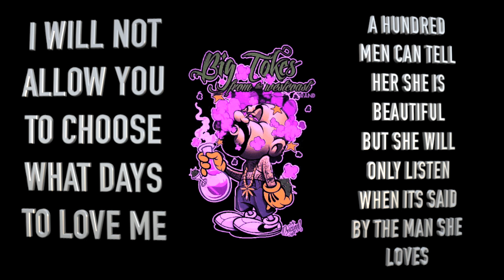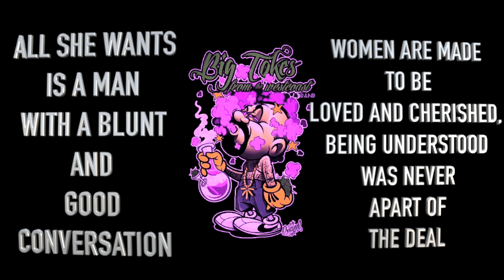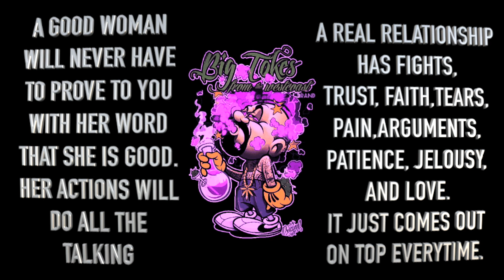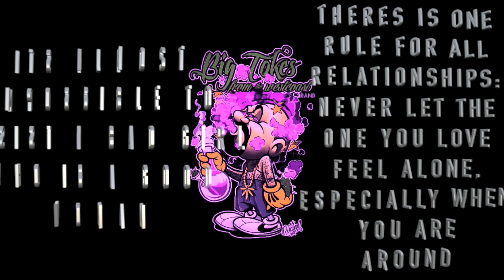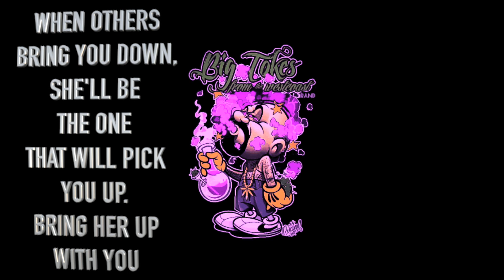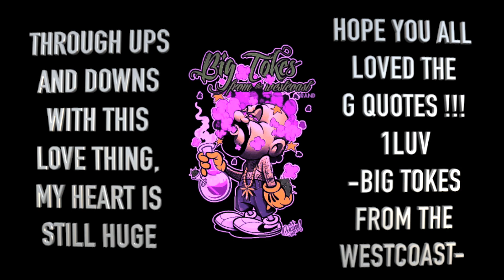Its All About You | Big Tokes | Cholos Try Gangster Love Quotes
The lost recordings of Big Tokes From The WestCoast
ITS ALL ABOUT YOU

Produced by : Big Tokes From The WestCoast